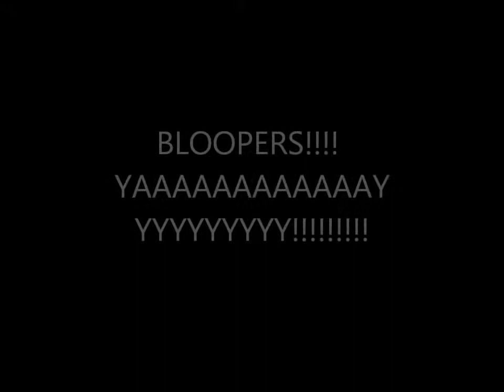CWJJ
The most ultimate collection of all.